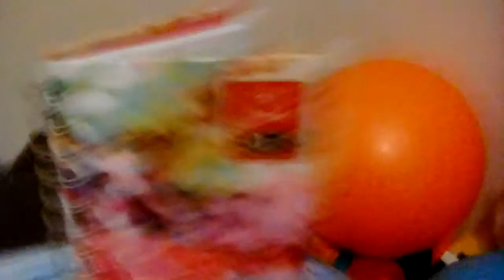Thx mlg nightmare in town for making the stream hey